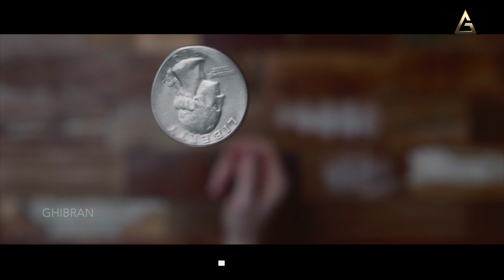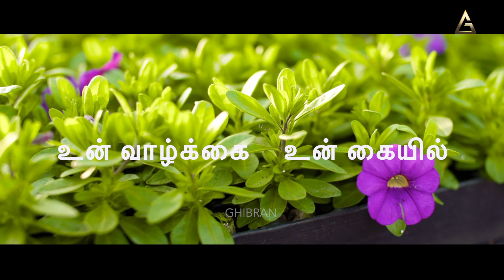What works for success - Luck or Hardwork? | Positive Stories by Ghibran | Motivational story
What works for success -  Luck or Hardwork? | Positive Stories by Ghibran | Motivational story in Tamil  | Self-motivation

Credits:
Concept & Narration: Ghibran
Written by:  Indhu Loganathan
Visuals & Editing: Cyril Praveen J
Sound Engineers: Wesley, Chandrasekaran TK at Akshara Sound Forge
Production Management: Andria Miranda, Srimugabaalen, Britto David
Studio Management: Chandru, Ponnaiyan
English Subtitles: Suganya Pradeep

Content ID - KRTAUR8IISPENEAY
Source Name - Stardust
Source - Soundstripe